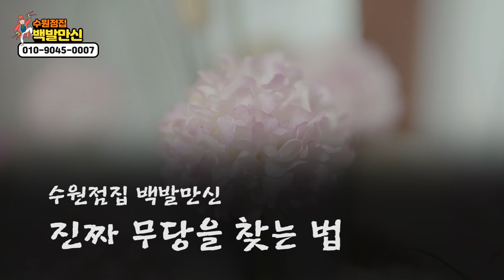7화 백발만신 [20.04.20] 주제: 진짜 무당VS가짜무당 구분하는방법!!